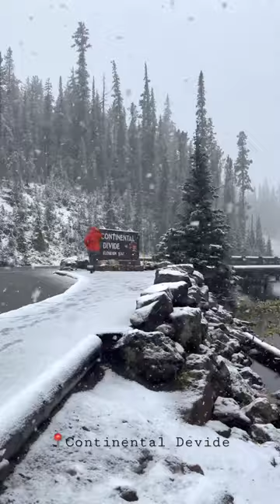Yellowstone National Park, Continental Divide